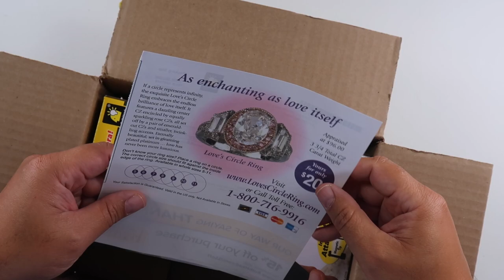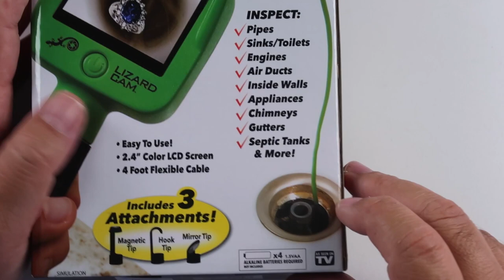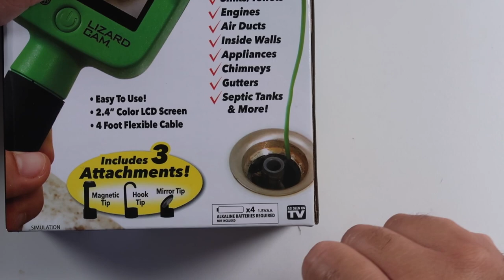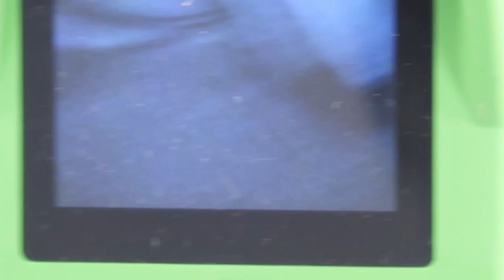LIZARD CAM REVIEW / Una camara para el Hogar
Una cámara imprescindible para el hogar, te sacara de muchos apuros, tanto hombres como mujeres amaran tener esta cámara en casa.